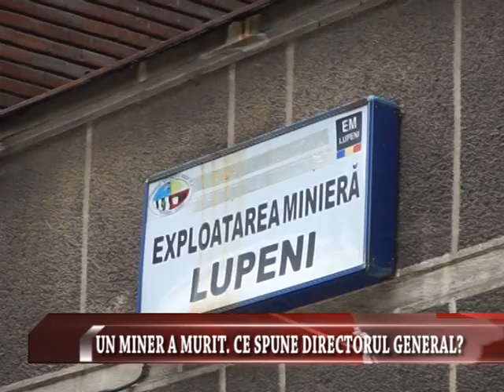ȘTIRILE MONDO TV : UN MINER A MURIT, CE SPUNE DIRECTORUL GENERAL